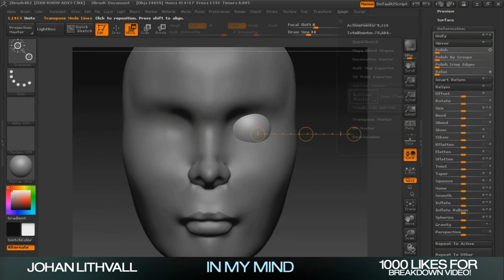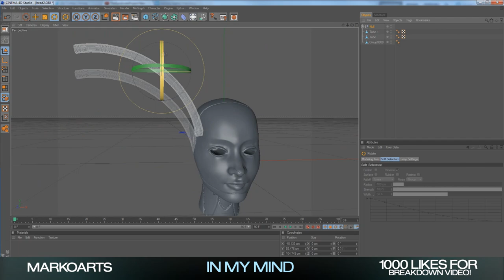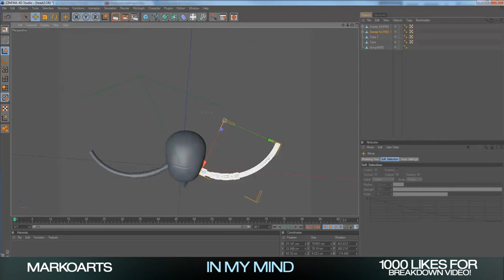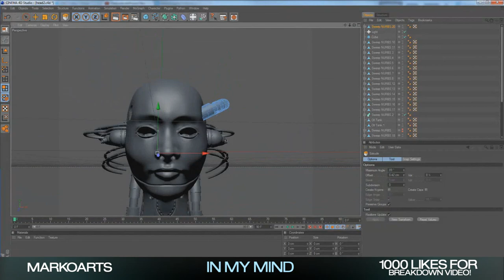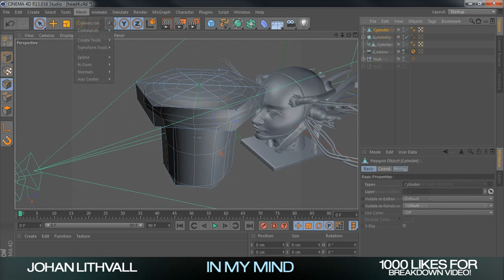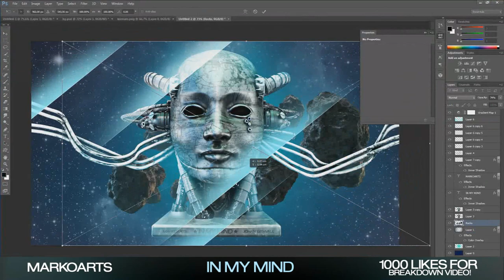SpeedArt - In My Mind By MarkoArts And Johan Lithvall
1000 Likes And We Will Do A BreakDown !

Info:

So basiclly we go inspired from the In My Mind Cover pic which we thought looked amazing (Made By Comix), so me and Johan decided to give it a shot and try do a remake and a little bit of our own to it
so this is how it turned out.It took around 2-3 days and around 5-6 hours to make.

Programs used : Zbrush, Cinema4d, Photoshop and After effects.

Music made by our producer : Liam berg
Song: Axwell-In My Mind (Liam Berg Remake)